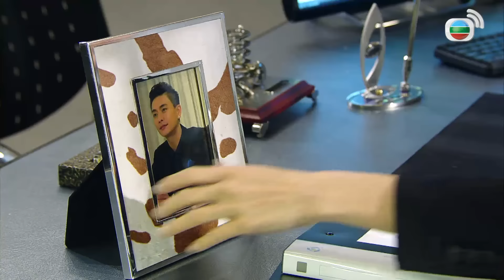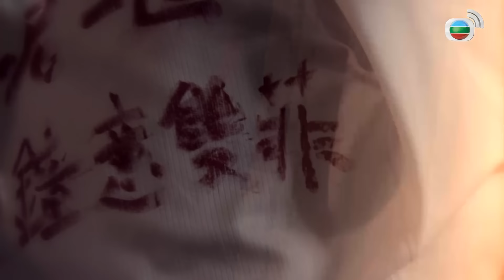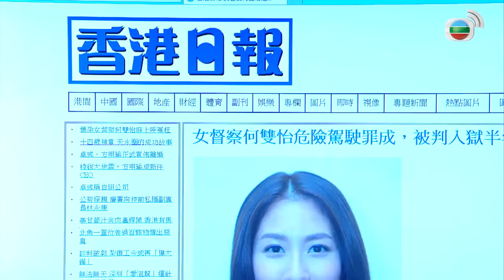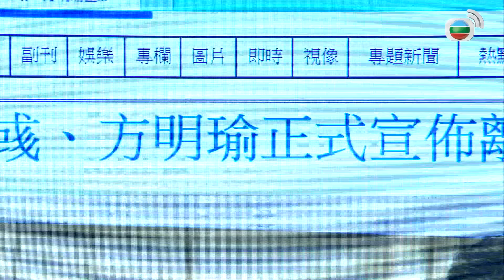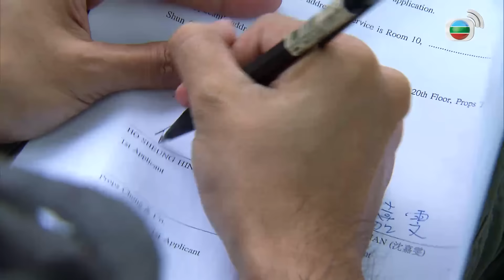TVB Ông Trùm Tài Chính tập 24/30 | tiếng Việt | Huỳnh Tông Trạch, Từ Tử San, Hồ Định Hân| TVB 2014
Phim TVB Ông Trùm Tài Chính (The Ultimate Addiction)
Diễn viên: Huỳnh Tông Trạch | Hồ Định Hân | Từ Tử San | Trần Mẫn Chi | Đặng Bội Nghi | Huỳnh Trí Hiền | Giang Mỹ Nghi | Kênh TVB tiếng Việt

✨Nội dung phim: Ông trùm tài chính Trác Úc nổi tiếng là người bất chấp thủ đoạn để đạt được mục đích nên luôn bị đội điều tra tội phạm thương mại giám sát chặt chẽ. Sự mê hoặc của quyền lực và đồng tiền đã khiến anh bỏ rơi gia đình và bạn bè, vợ và sư phụ đã vì anh lần lượt qua đời nhưng Trác Úc vẫn không chút mảy may ăn năn hối lỗi, thậm chí còn ham danh lợi hơn xưa….